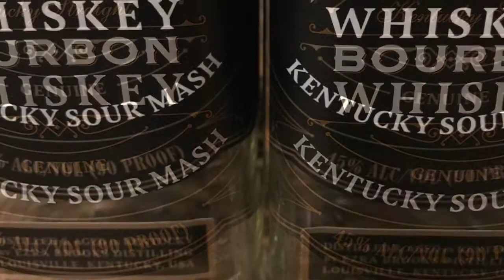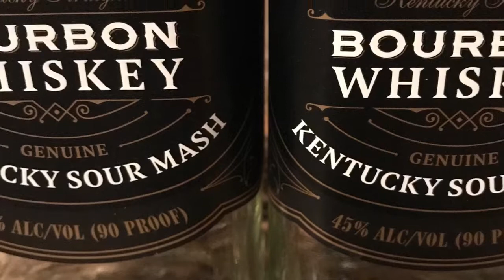Breakfast in Bed Blues